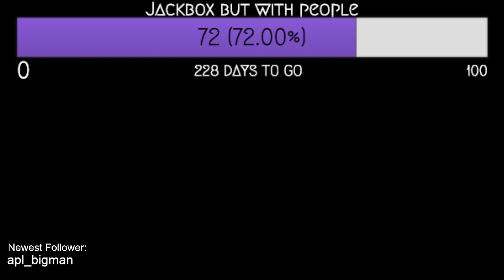[AUS] WHAT IS A NECK FLAP MAN | !discord | !validation